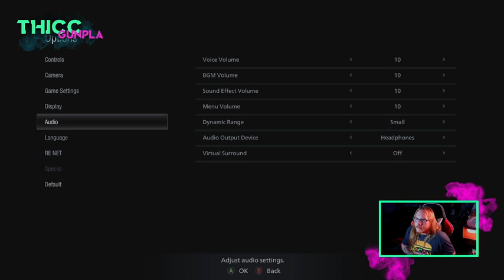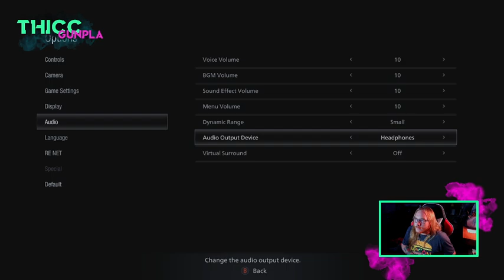Let's Play: Resident Evil: Village - Part 21: Labyrinth of Gears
i hated going through this puzzle. it got really confusing for my first playthrough.